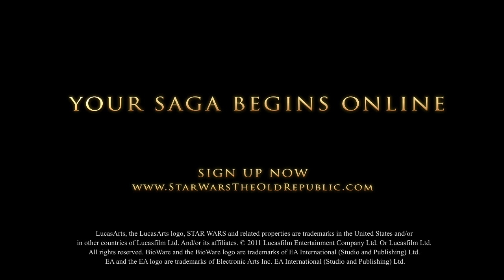SWTORCrewSkills.com - Bounty Hunter Progression and Gameplay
- Everything you need to know about Star Wars: The Old Republic Crew Skills and more!

Watch as we go through the progression of a Bounty Hunter in Star Wars: The Old Republic. Leveling up also includes better looking gear!